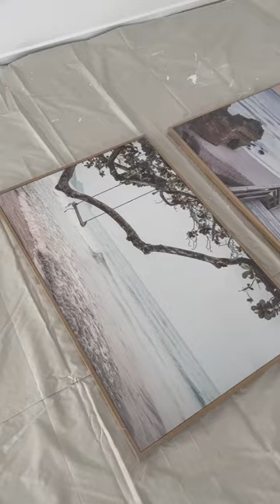Simple textured wall art using the $20 framed canvas from Kmart